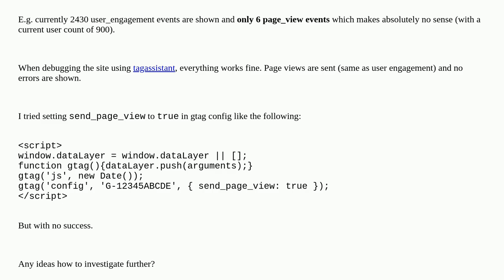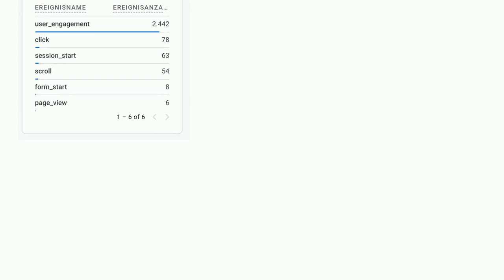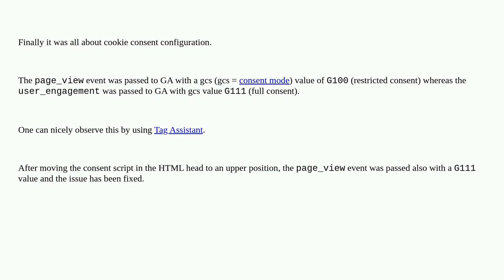Webmasters: Missing page views in Realtime report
Missing page views in Realtime report

A special thanks goes out to the awesome community

  google-analytics google-analytics-4